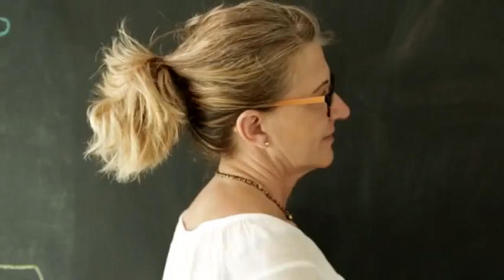Intenciones del papa Francisco para el mes de Mayo